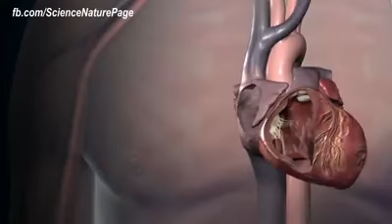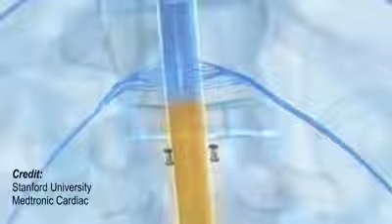Wireless charger for medical devices that are implanted deep inside the body.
Tiny Wireless Charger.